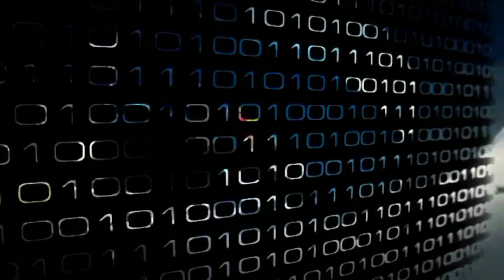HADJ 2018 - Cérémonie de cloture des activités de la fondation Al-Rissala